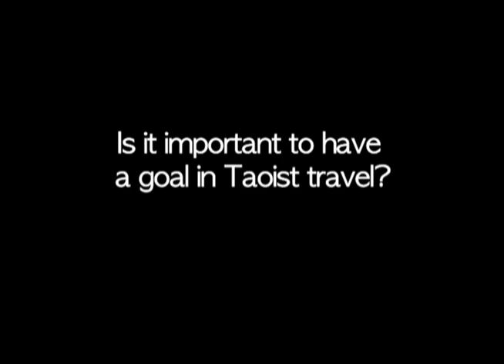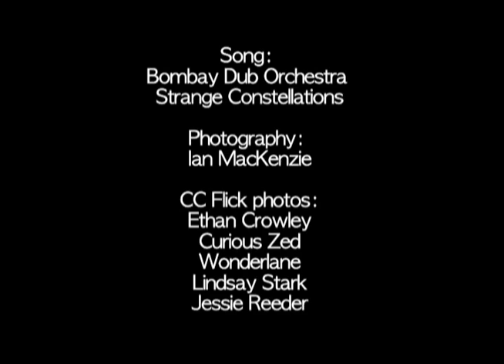A Taoist Guide to Travel - Casey Kochmer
Travel with your heart. Discover the world with the spirit being your eyes.

Attend our Online video classes! All 20 class sessions are available to our patrons

Taoism 101 Class –
Session 1 – Introduction
Session 1B – Your Path
Session 2 – Three Treasures
Session 2B – Release Abuse
Session 2C – Working with Essence
Session 3 – Knowings
Session 3B – Story Management
Session 4 Crystal Space and Senses
Session 4b – Potential
Session 5 – Q & A
Session 5B – Pulling it All Together
Session 6 – Taoist Maps
Session 6B: Spiritual Garden

Taoism 201
Class – 1 Spiritual Destination
Class – 2 Building Community
Class – 3 Learning Magic
Class – 4 Tapping into Spirit

Taoism 301
Class 1 Practicing Magic

& More

Keep up with Casey and Personal Tao!
Become a Member of our community

Always Dream, Even When Awake
Casey